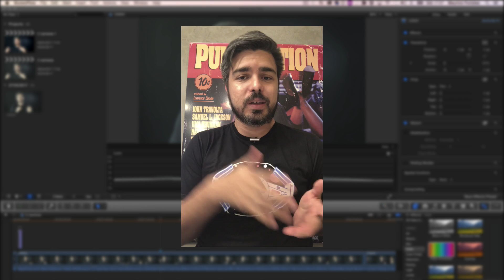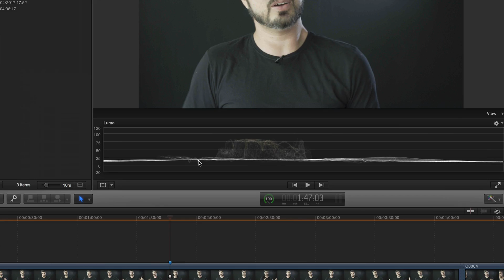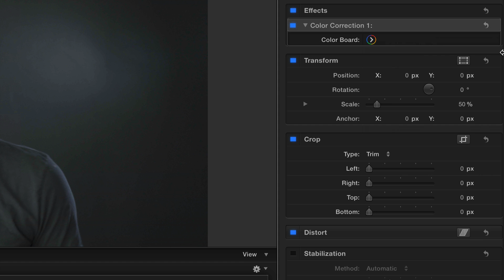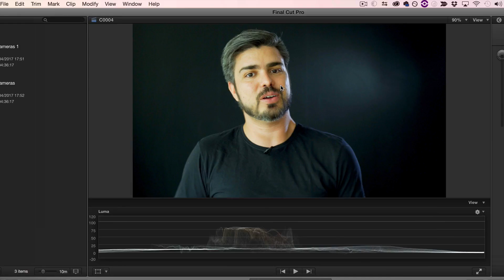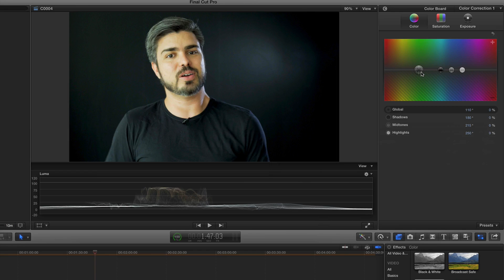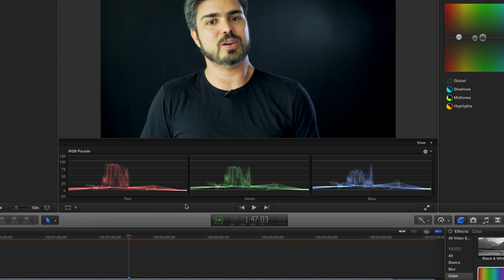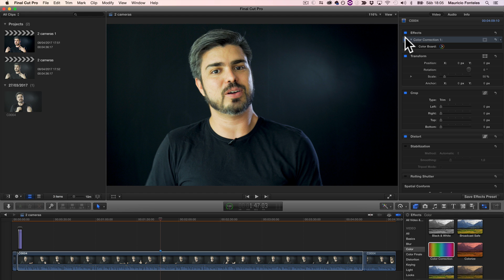🔴 CORREÇÃO DE COR NO FINAL CUT X - TUTORIAL - OZI VLOG #287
Neste tutorial eu te apresento a ferramenta de correção de cor do Final Cut X. Você verá como é possível conseguir um resultado muito legal em muito pouco tempo. Conheça as potencialidades e também problemas da ferramenta.